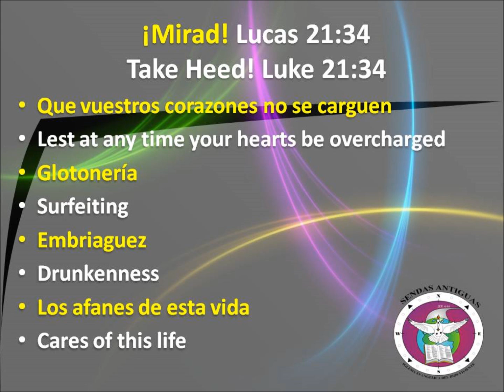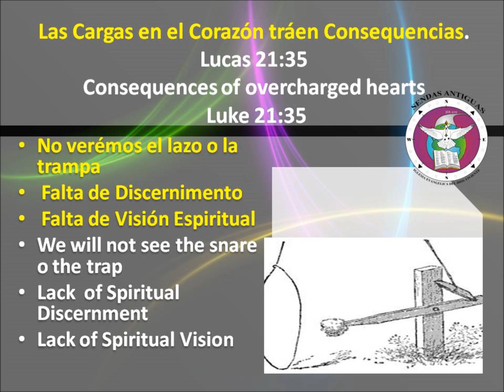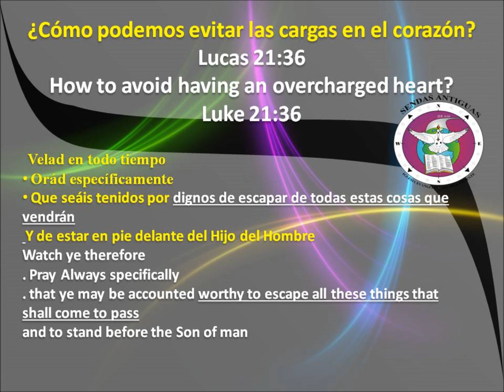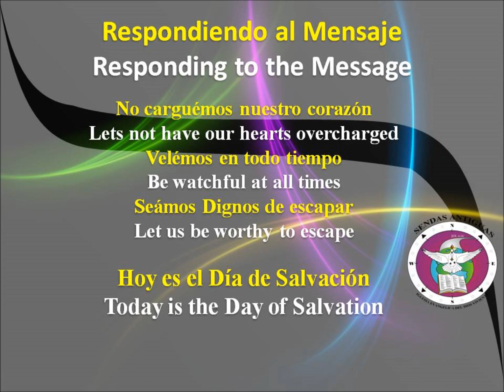Dignos de escapar /Worthy to Escape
DIGNOS DE ESCAPAR
WORTHY OF ESCAPE